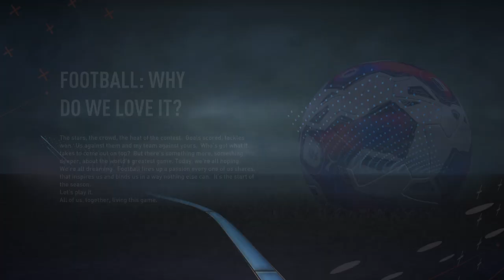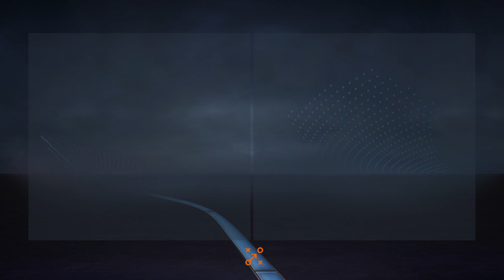Fifa part 1